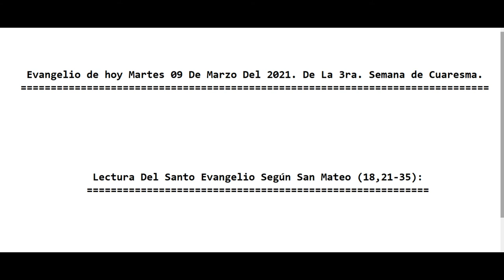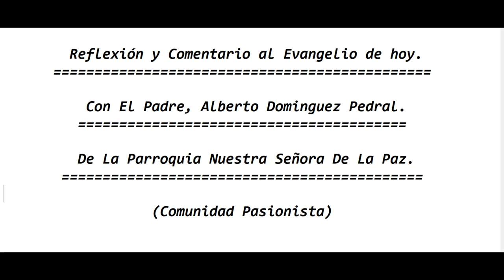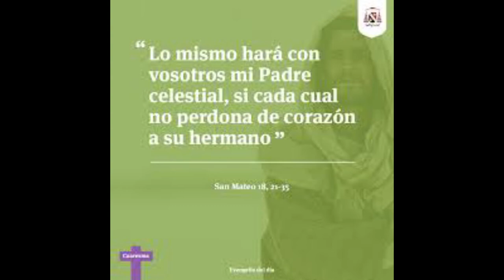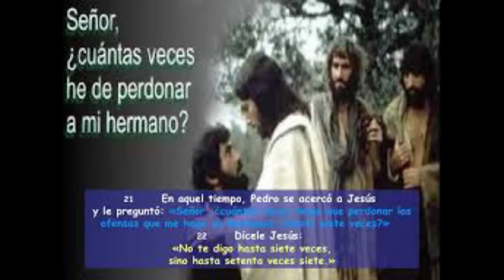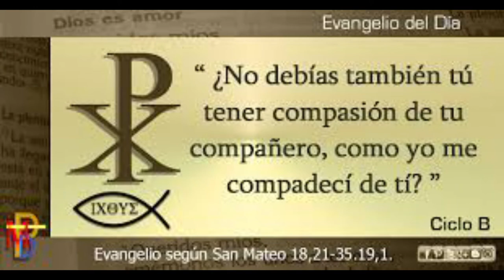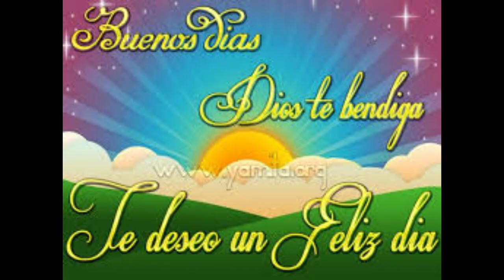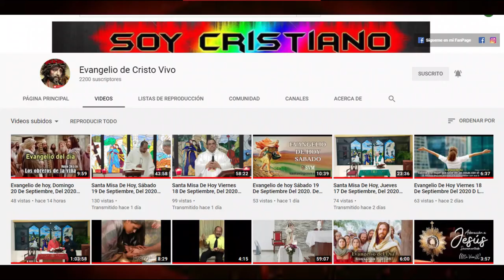Evangelio de hoy Martes 09 De Marzo Del 2021. De La 3ra. Semana de Cuaresma. Con El Padre Alberto.